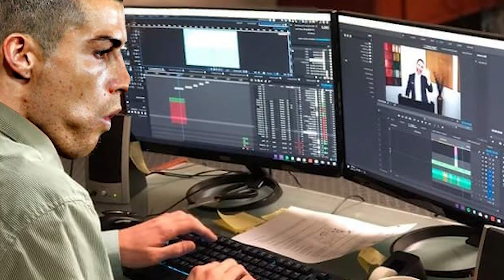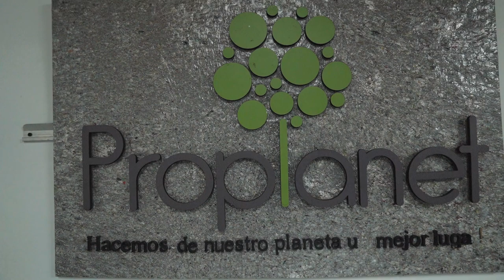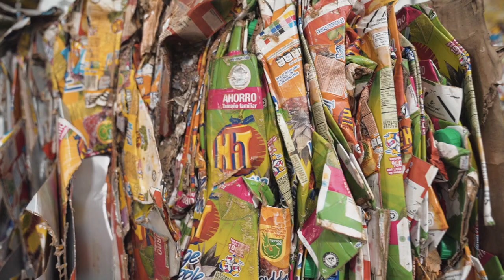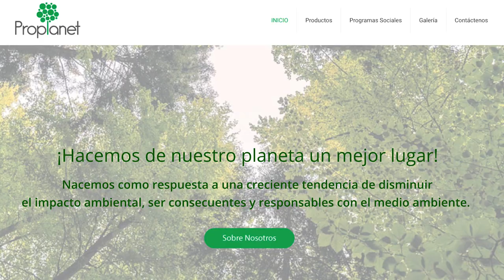¿El Tetra Pak se recicla? - MARCE LA RECICLADORA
Mi amor estuve en ProPlanet viendo como se recicla el Tetra Pak, estuvo muy bacano y hasta intenté hablar paisa, creo que no me fue muy bien pero bueno jaja recuerden echarme el Tetra Pak en la bolsa blanca para que se convierta en esos lindos muebles que se ven ahí. besos mis Reciclamores!